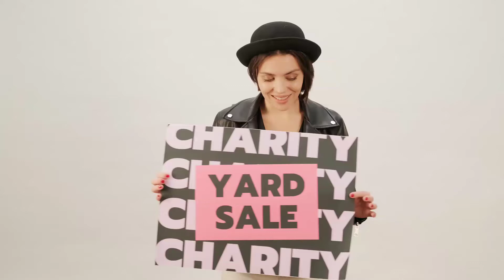charity hd stock footage clip